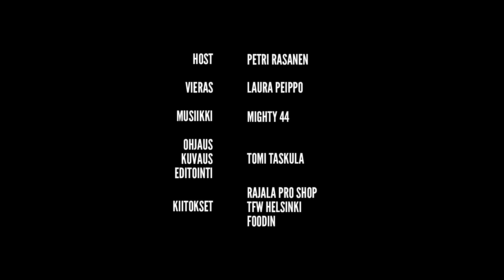Petri Rasanen Ja Uusi Päivä - Feat. Laura Peippo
Kahdeksannessa jaksossa vieraana on yrittäjä Laura Peippo, joka tunnetaan mm. Levi Wellness Clubin omistajana sekä Arctic Challenge -kilpailun kehittäjänä. Peippo on hieno esimerkki meille kaikille ihmisestä, joka elää unelmaansa ja tekee asioita, jotka ovat hänelle tärkeitä. Katso jakso ja valmistaudu tulevaan vuoteen 2019 like a boss!

Tämä on ensimmäisen tuotantokauden viimeinen jakso, sarja jää tauolle.

Yhteistyössä: Rajala Pro Shop sekä TFW Helsinki.

Kuvauskalusto:
- Sony A7r III kamera x 3
- Dji phantom 4 pro kuvauskopteri
- Gimbal vakaaja zhiyn crane 2

Linssit:
- Sony 16-35mm /2.8
- Zeiss 50mm /1.4
- Sony 85mm /1.4 x2

Host: Petri Rasanen
Ohjaus, kuvaus, editointi ja graafinen suunnittelu: Tomi Taskula
Tunnusmusiikki: Mighty44 / New Day